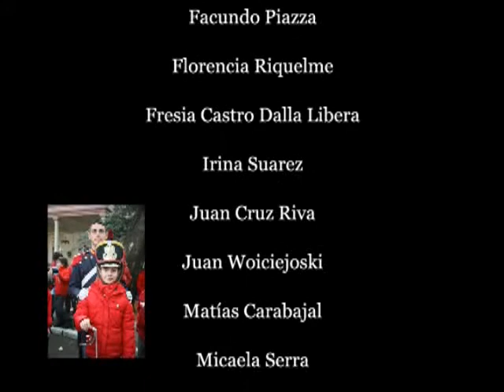Promesa a la Bandera